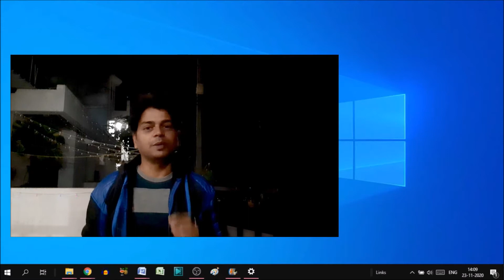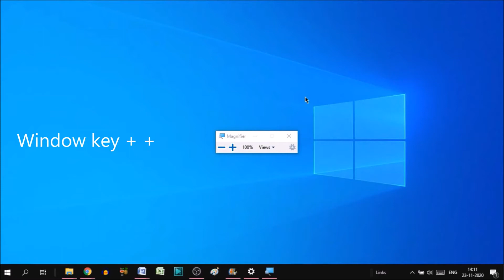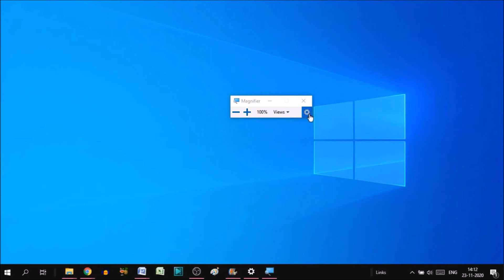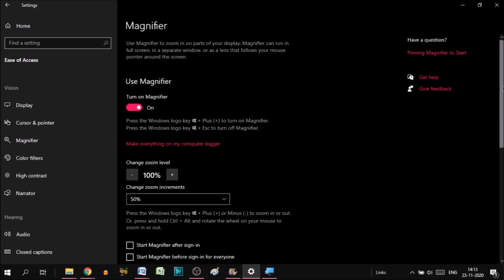How to use windows magnifier like professional magnifier?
In this video we will learn that How to use windows magnifier like professional magnifier?
Windows magnifier tool.
How to zoom out on windows desktop screen.

How do I turn on the magnifier?
What is computer magnifier?
How to zoom out on windows desktop?

I will upload some more basics of windows magnifier in my upcoming videos. If you need any help with the related topic so kindly write it on comment section. My purpose of making this video to help people, who are beginners. Warmly welcome to your valuable suggestion.

Keep watching.
Keep learning.